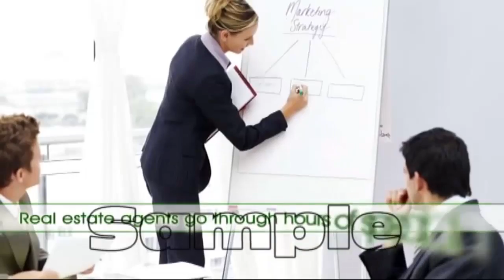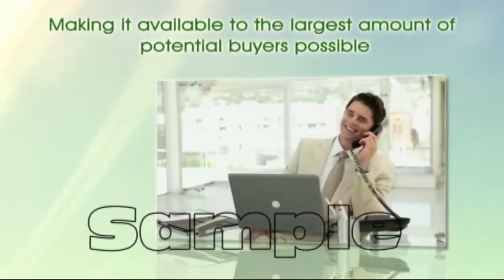Local Business PLR Videos Volume 2 - Professional Services Pack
Local Business PLR Videos

Make Money Selling this Professional Services Pack , Videos Of Carpet Cleaners, Personal Trainers, Home Improvement, Roofers, Real Estate Agents